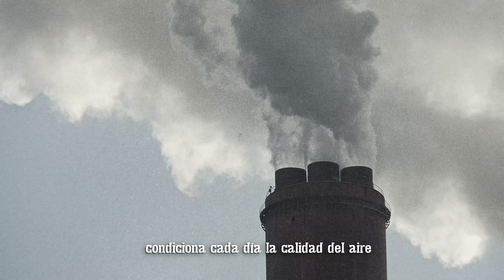Campaña sobre calidad del aire